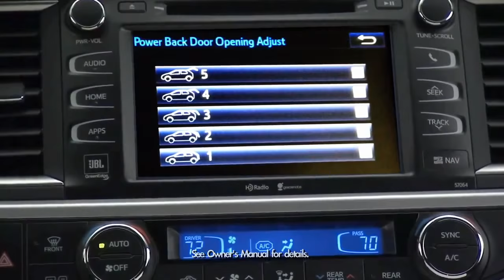Height Adjustable Memory Lift Gate 2014 Toyota Highlander